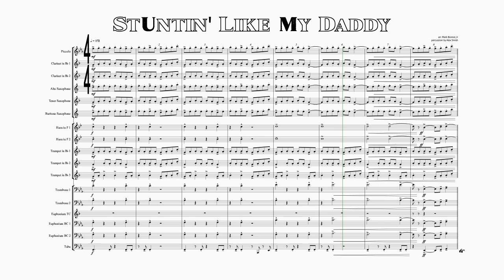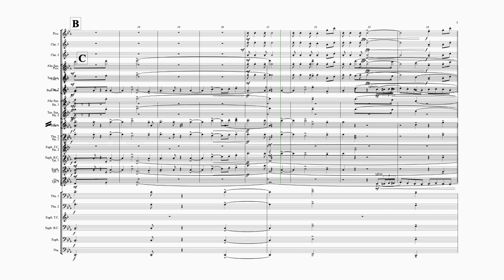Stuntin' Like My Daddy - Marching Band Arrangement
A marching band arrangement of Stuntin' Like My Daddy by Lil Wayne and Birdman, arranged for the University of Memphis Mighty Sound of the South Marching Band.